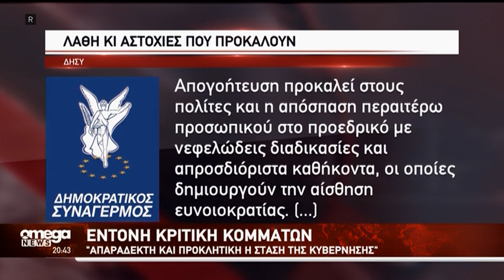Το Πανεπιστήμιο Κύπρου για το χειρισμό των υπερωριακών αποζημιώσεων της Δόξας Κωμοδρόμου